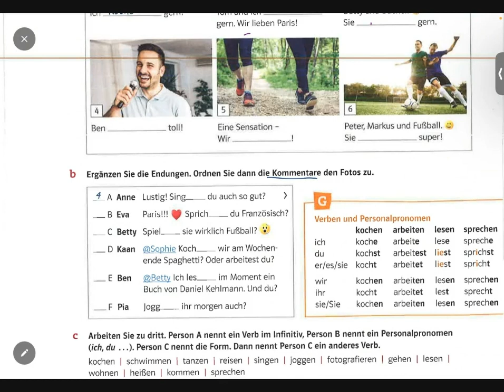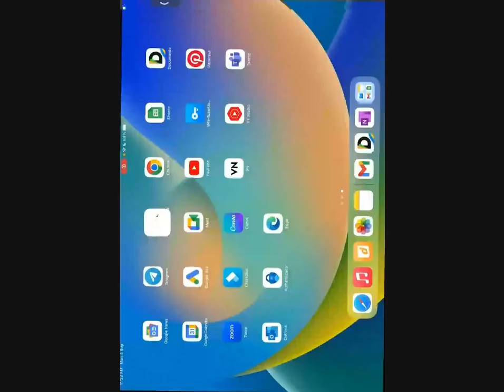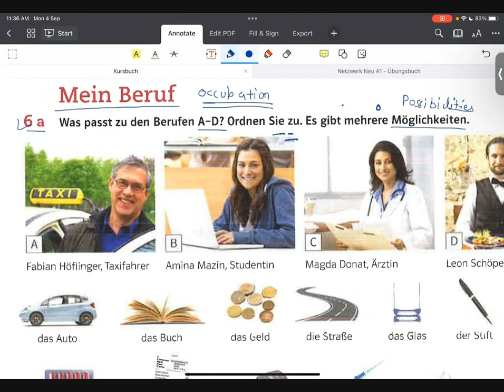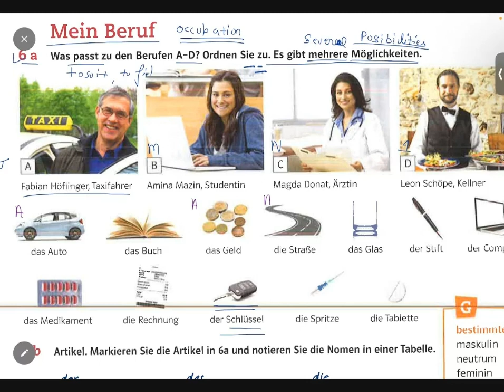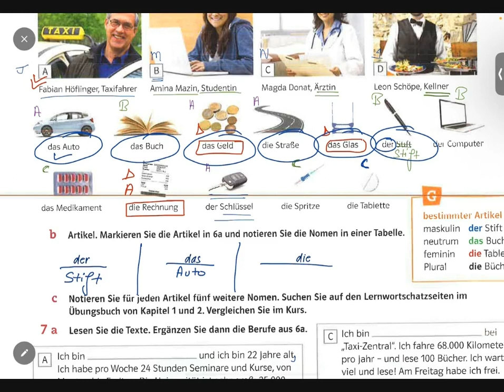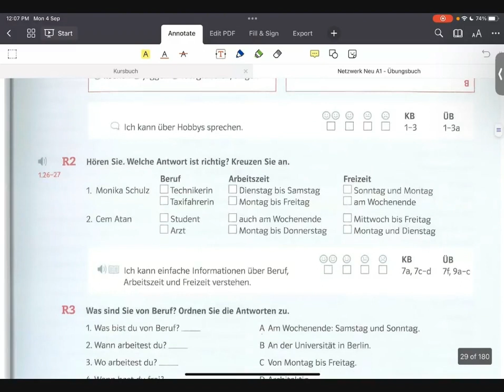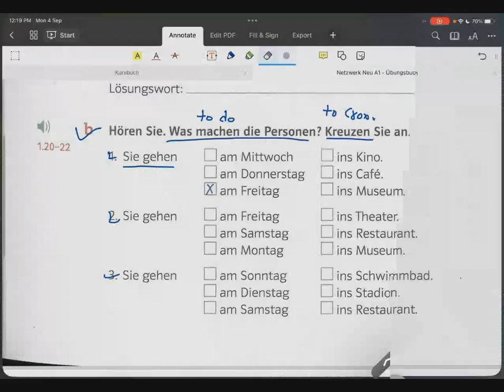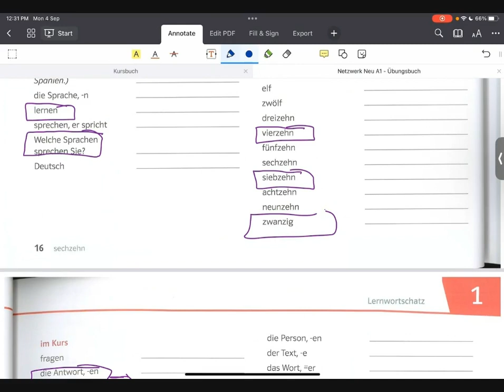Netzwerk neu A1|Chap-2|Thema-Freund,Kollegen und ich,Full A1 Course, SelfStudy ⁠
LanguageJunction 🇩🇪Want to learn German Language?
It's not as difficult as you think😉

👀If you are looking for the best German language trainer for online classes, you arrived at the right place ✅

👉Why choose Language Junction

🔹A1, A2, B1, B2 and C1 Level Courses
🔹Preparation for Goethe Certificate exams
🔹Live Test and QA Session
🔹 Recorded Live class

📞Call us to know the Batch Timings and Schedule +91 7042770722